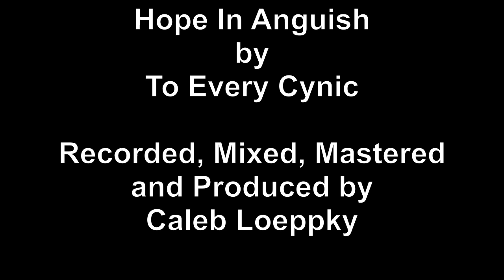Hope In Anguish - To Every Cynic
Recorded, Mixed, Mastered, and Produced
by Caleb Loeppky